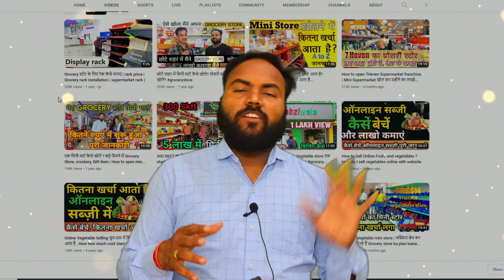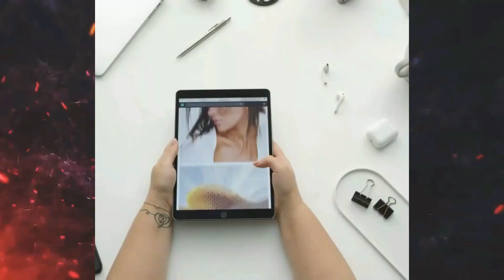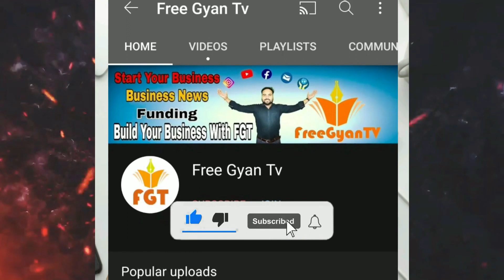ग्रोसरी स्टोर के लिए फ्रैंचाइज़ी सही या खुद का स्टोर